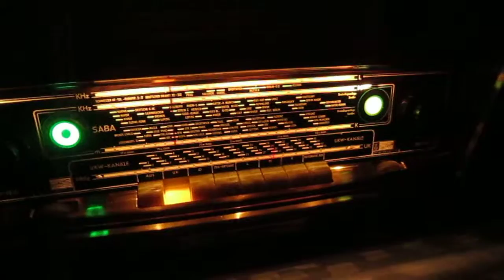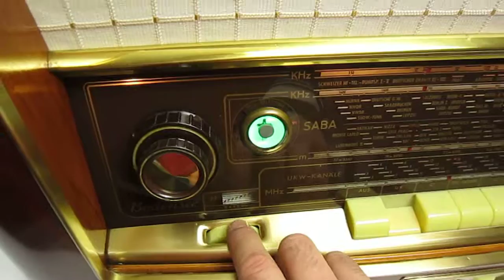Saba Bodensee 3 DS 12 14